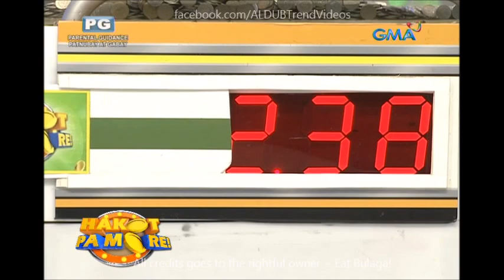Eat Bulaga Hakot Pa More August 31 2016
Cast:
Main Hosts
Tito Sotto, Vic Sotto and Joey de Leon
Co-hosts
Production
Executive producers:

Kalyeserye Cast:
Yaya Gasgas
Dra. Dora de Explorer
Jimmy / Jaime
Bae-by Baste
The Rogelios
The Quandos
The Bernardos

Imagine You And Me
Alden Richards
Maine Mendoza
Maichard
Jowapao
TVJ